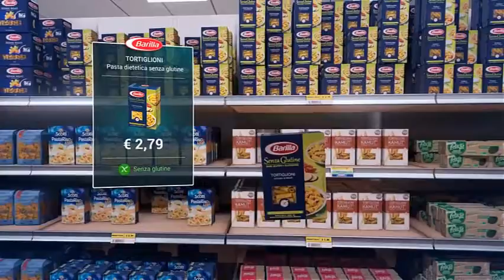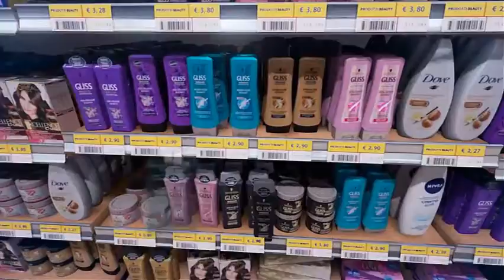ShelfZone VR shopping experience - Karl Lillrud Public speaker on E-Commerce and Future Retail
ShelfZone VR shopping experience

Interesting concept where you navigate the store using a smart guided VR shopping with virtual store attendants.
I see this as a first step to make people feel comfortable with shopping in VR. But we need to be much more creative than just putting a camera in a store, I mean the same limitations do not apply to VR as in real life, why would we have to walk in a store, why are not our favorite products exactly where we expect them to be just in front of us and so on.